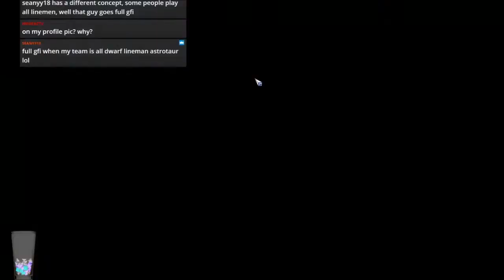Bloodbowl 2 - Geordie Gore - Game 9 (OCC s2)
Jimmy Fantastic's Necro vs. All Zombie team
Last match for this team